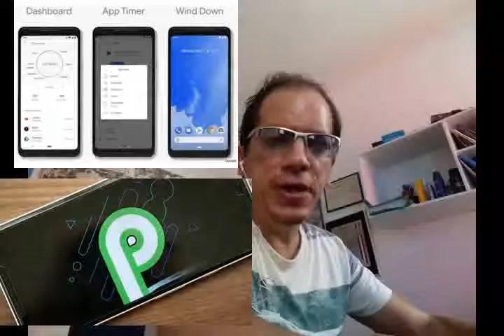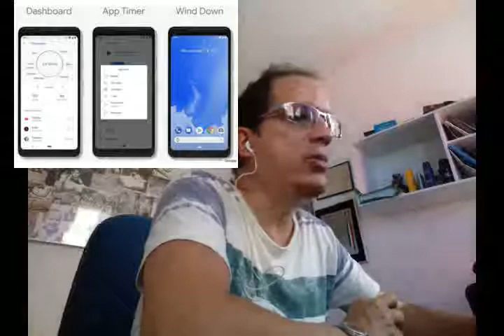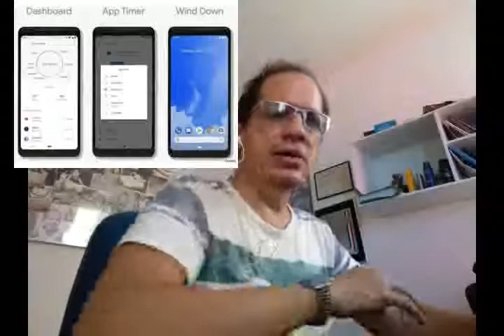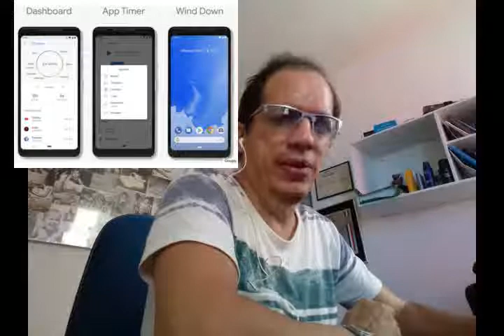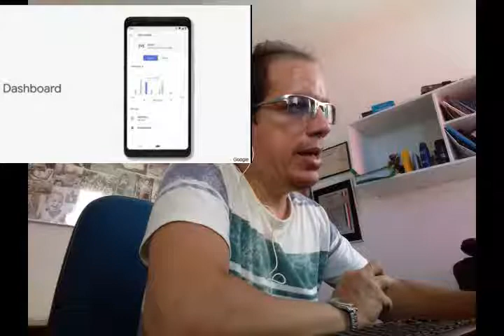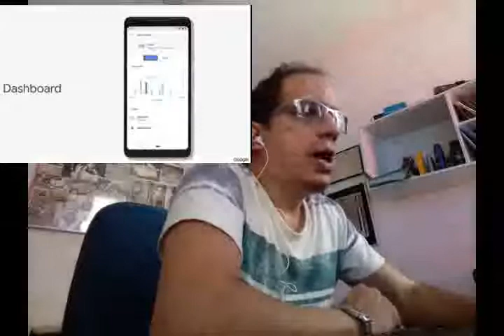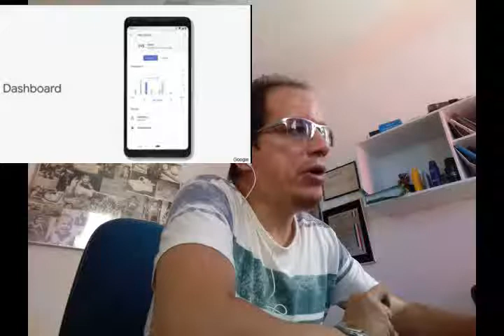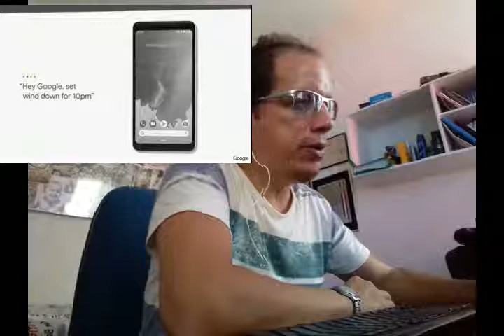Infotec - Ferramentas contra vício em smartphone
Google dá aula para Apple sobre como combater vício em smartphones

Nova iniciativa Digital Wellbeing, do Android P, fornecerá informações e ferramentas para diminuir o uso do celular no dia-a-dia.